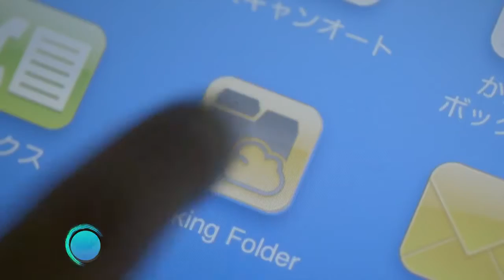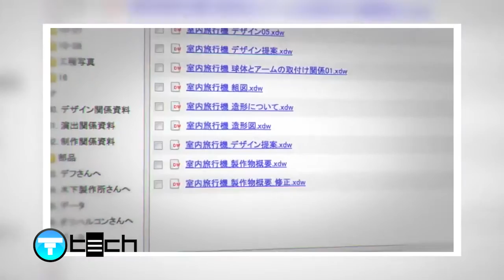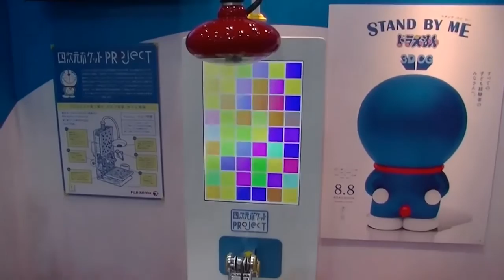T-Around : เมื่อของวิเศษของโดเรม่อน มาอยู่ในชีวิตจริง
T-Tech ช่วง T-Around วันนี้ พี่ธีร์ และ พี่เก่งมีของวิเศษของโดราเอม่อน ที่มีในชีวิตจริงมาฝากกัน เครื่องมือวิเศษของโดเรมอนชิ้นไหนจะมีในชีวิตจริงบ้าง ไปดูกันเลย